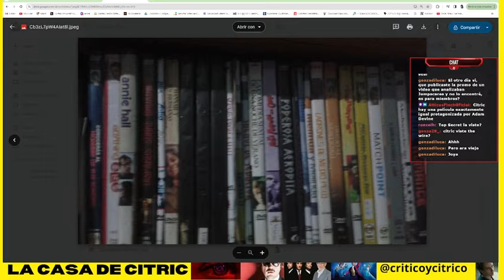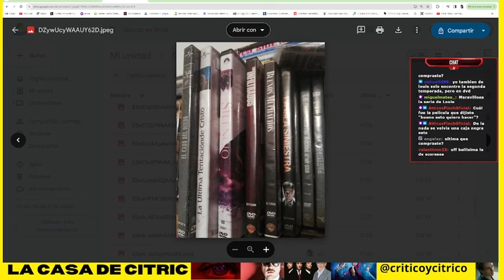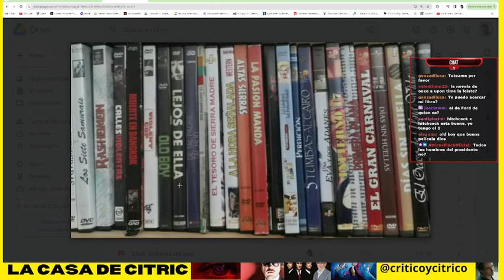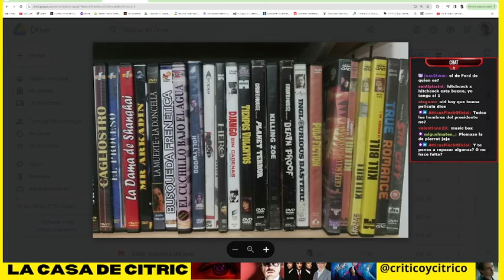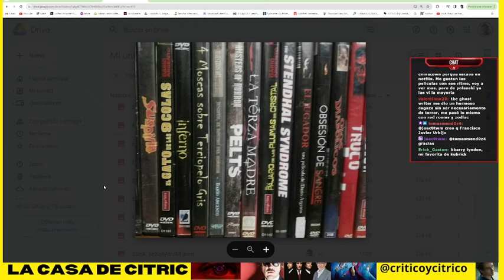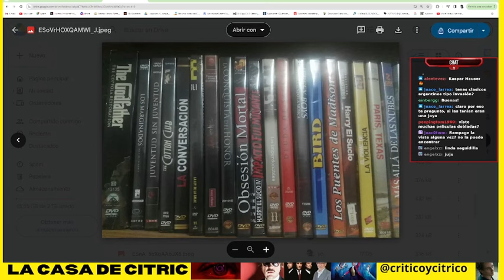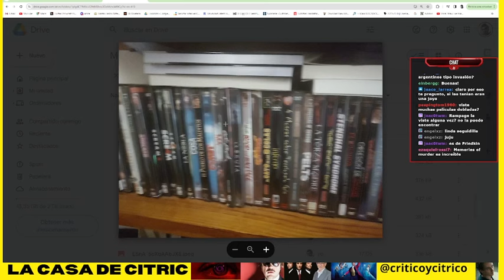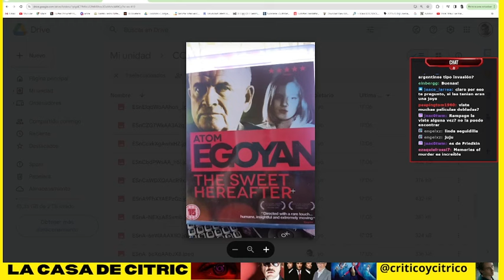MI COLECCIÓN DE PELÍCULAS Y LIBROS DE CINE - La Casa de Citric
CLASES DISPONIBLES:
➤ ANÁLISIS DE CINE
➤ BLUE STEEL
➤ CARRIE
➤ CINE DE TERROR
➤ DARK GLASSES
➤ HALLOWEEN
➤ HEAT
➤ LENGUAJE CINEMATOGRÁFICO
➤ LICORICE PIZZA
➤ MISÁNTROPO
➤ PHANTOM THREAD
➤ PSYCHO
➤ RAGING BULL
➤ RELATOS SALVAJES
➤ SCHINDLER´S LIST
➤ SEINFELD
➤ SPLIT
➤ THE GREATEST SHOWMAN
➤ THE SHINING
➤ TITANE